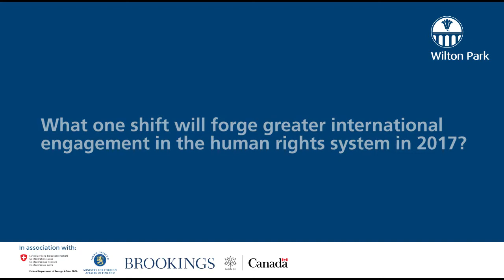What next for human rights in 2017?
We asked our meeting participants for their thoughts on how to generate greater international engagement in the Human Rights system in 2017.